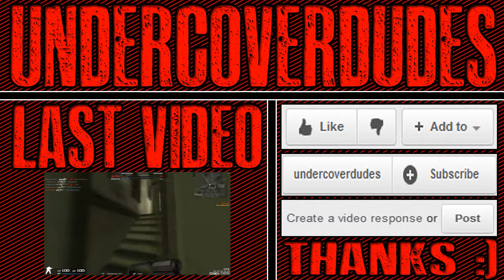CSS: Gun Game! (Gameplay/Commentary)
Hey guys UCD here with a commentary were I talk about the game mode Gun Game in CSS. I go into the goal, purpose and origins while talking about how it differentiate from the normal modes

Combat Arms IGN: MvN-Corupted
Steam IGN: undercoverdudes
Origin IGN: OneAuthority
PSN IGN: OneAuthority